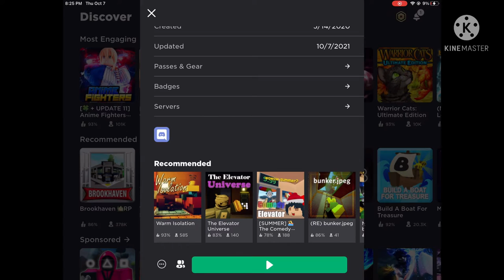Pico plays an infinite road trip( accidental no talking)